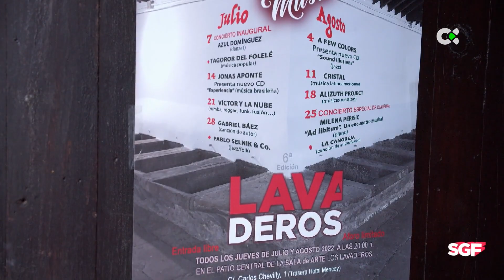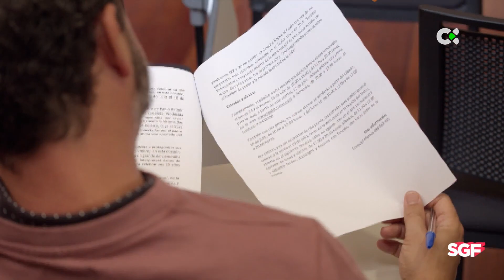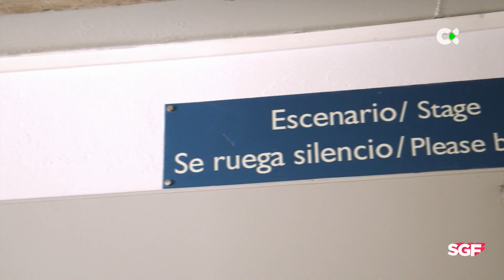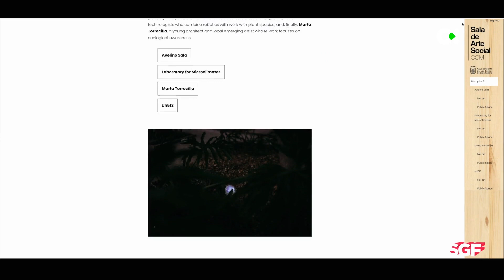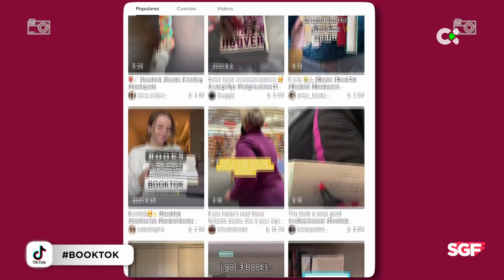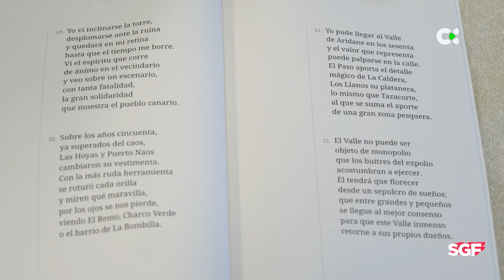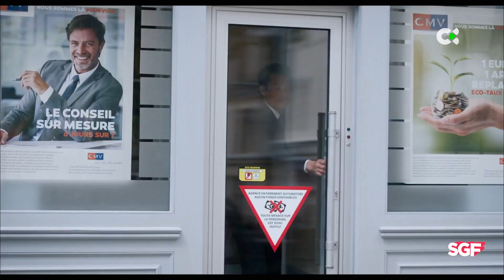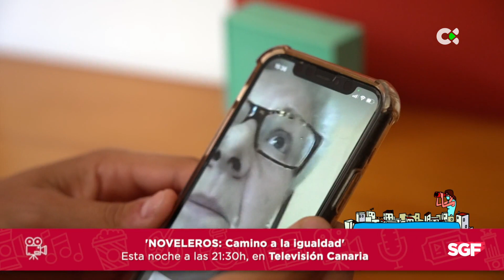Somos gente fantástica | 19/07/22